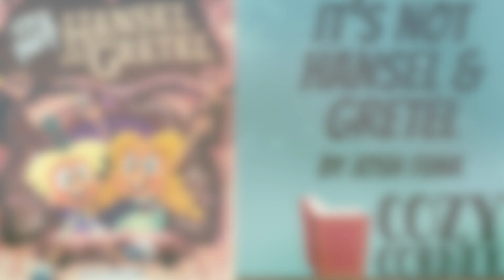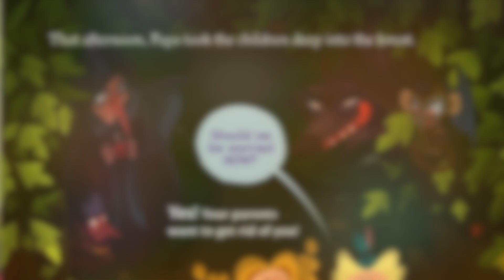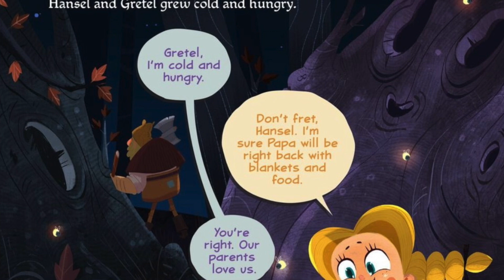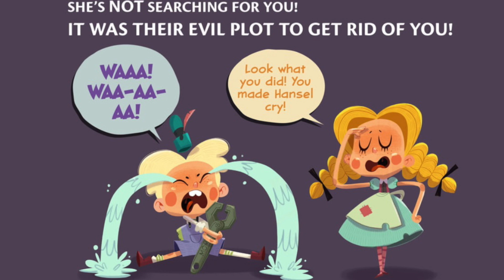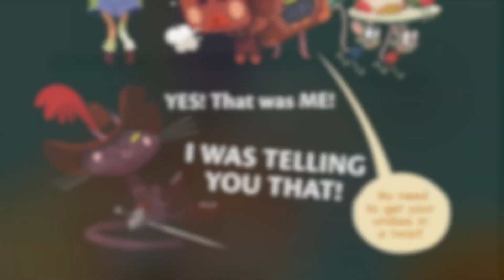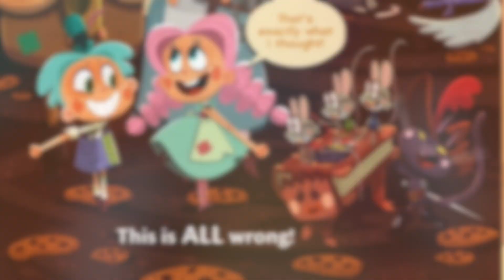It's NOT Hansel and Gretel By Josh Funk Storytime Read Aloud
Today's story is about a brother and a sister named Hansel and Gretel. Hansel and Gretel will NOT listen to the storyteller! For one thing, who leaves a trail of bread crumbs lying around, when there are people starving? Not Hansel, that’s for sure! And that sweet old lady who lives in a house made of cookies and candy? There’s no way she’s an evil witch! As for Gretel, well, she’s about to set the record straight―after all, who says the story can’t be called Gretel and Hansel? It’s time for these wacky siblings to take their fairy tale into their own hands. So sit back and enjoy the gingerbread!